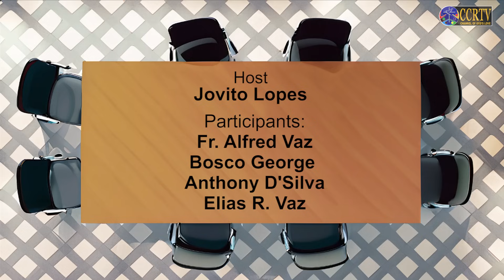Breaking Barriers Through Dialogue - Old Goa ID Card Issue - Hosted by Jovito Lopes